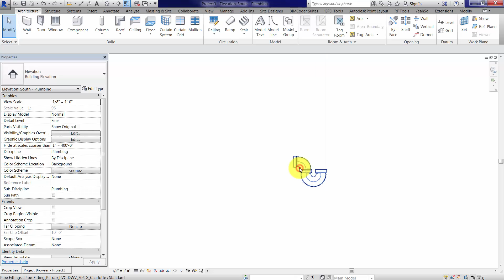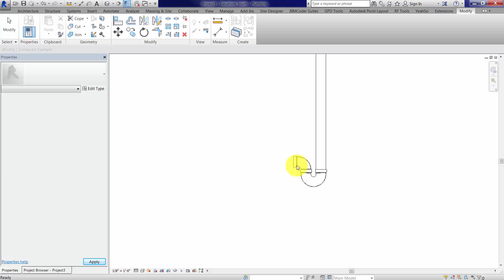Pipe Fitting and Sloped Piping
How to adjust a pipe fitting to accept slope piping at greater slopes.  In this case we have a fitting that connects to piping at a 1/8" slope, but not to 1/4".  You'll need to edit the fitting family and adjust the connector element properties.